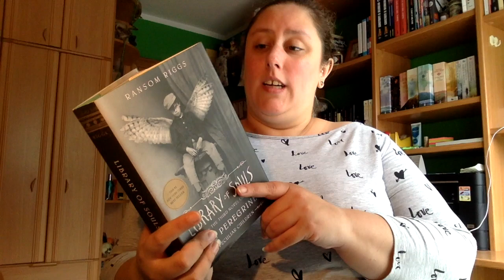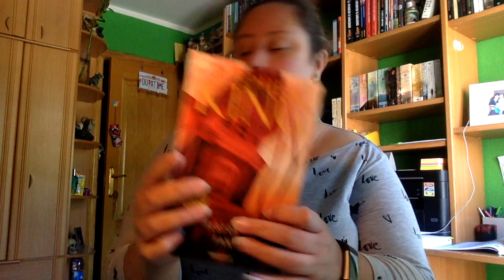Book Haul Septiembre 2018